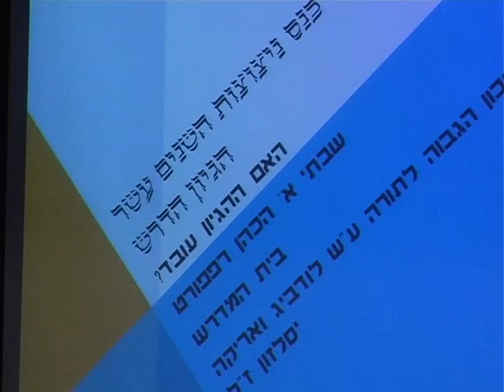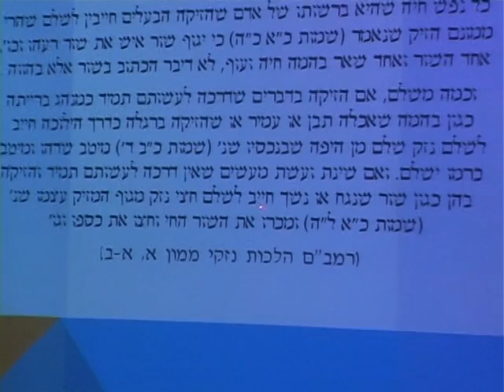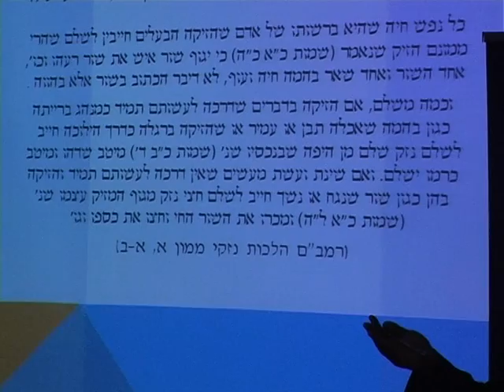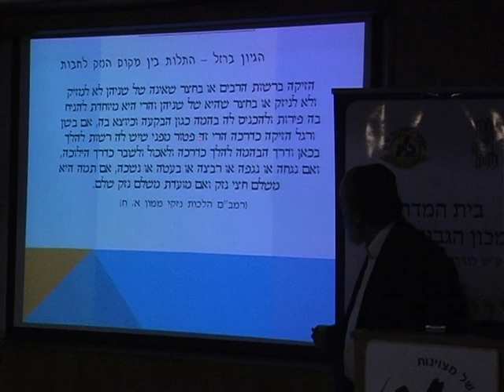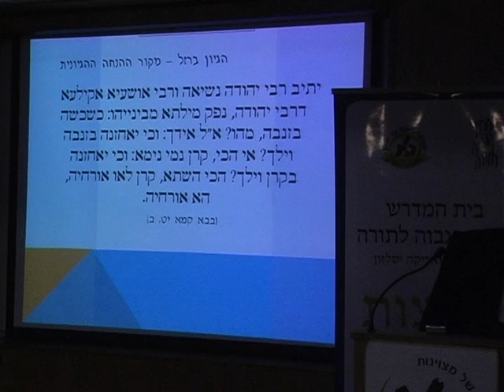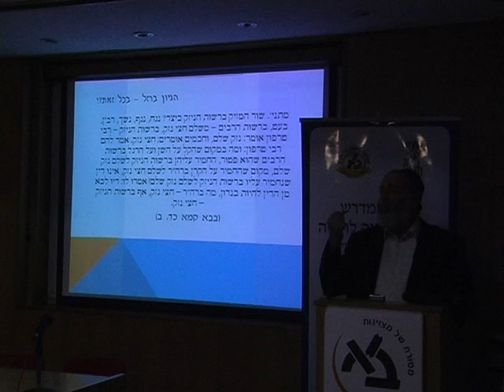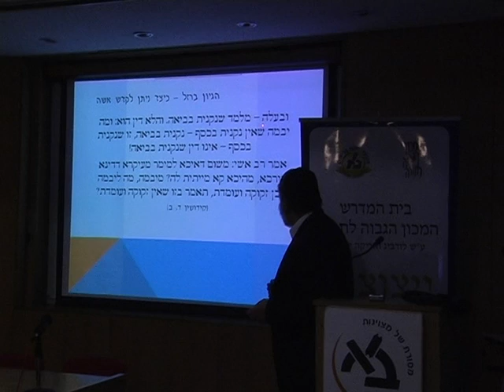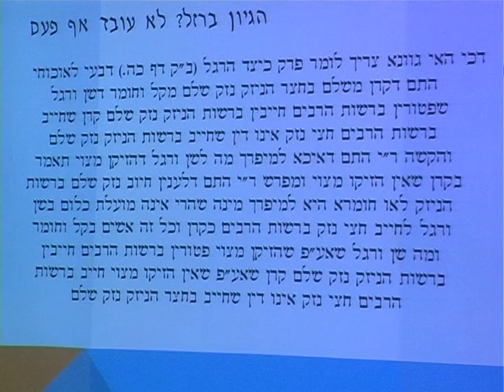מפגש ניצוצות: האם ההיגיון עובד? - הרב שבתי אברהם הכהן רפפורט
ניצוצות,האם ההיגיון עובד? מאת הרב שבתי אברהם הכהן רפפורט;

מתוך מפגש הסיכום של הסמינר 'ניצוצות' במסגרת הכנס השנים עשר: הגיון הדרש שנערך ב-27 באוקטובר 2010 באוניברסיטת בר-אילן.

ניצוצות- פורום שיח לאתגרים בחזית המדע וחשיבה יהודית ובימת הנשיא לדוקטורנטים לחידושי תורה ומדע של המכון הגבוה לתורה.